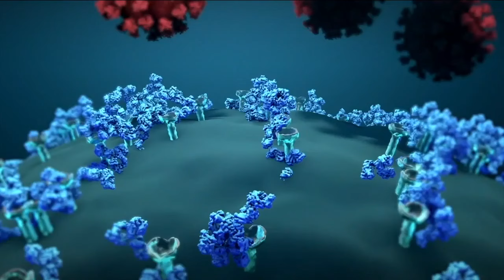COVID-19 cases expected to surge after the holidays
"Test positivity is up, hospitalizations are up,” said Dr. Jill Roberts, associate professor for the USF College of Public Health.

The CDC is tracking those COVID-19 increases across the board.

The most recent data shows that even deaths from the virus are up at least 10% nationally.

Health officials believe the numbers are likely higher than that as we wait for more data to come in after the holidays.